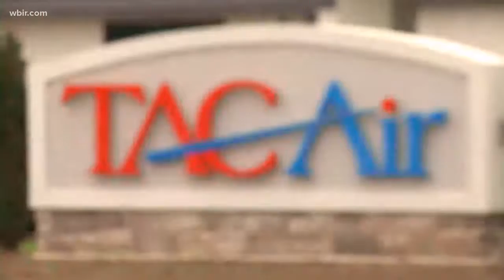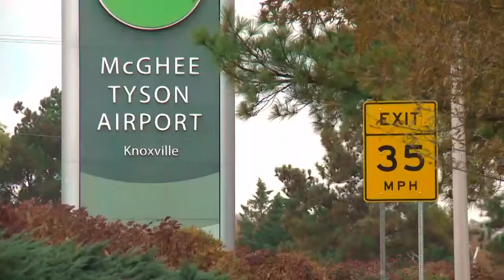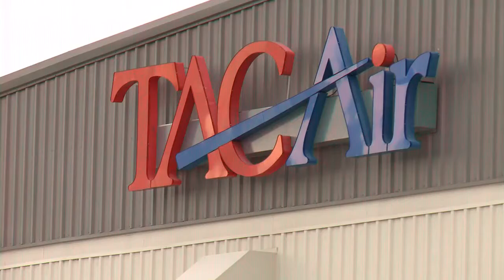Tracking UT coaching search at the airport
As Tennessee fans are waiting for any sign on the horizon of the Vols next head coach, the hopes and dreams take off and land at TAC AIR.